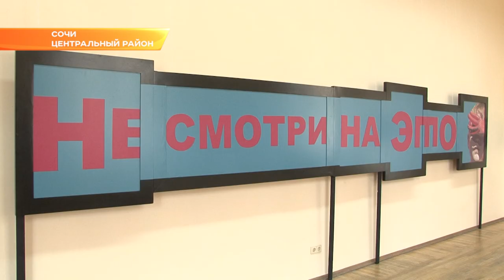"Конфигурация": сочинцы смогут увидеть диалог двух художников. Новости Эфкате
Сегодня в Художественном музее открылась выставка «Конфигурация».

Художники Олег Корчагин и Игорь Максименко работают не зависимо друг от друга, но иногда объединяются для создания совместных проектов. Первый опыт был в 1997 году.

Сегодня сочинские мастера кисти вновь решили провести своеобразный диалог, выраженный через цвета и формы. "Конфигурация" — так они назвали совместную выставку, к которой готовились два года.

Работы Игоря Максименко были написаны специально для этой выставки, ранее их никто не видел. Олег Корчагин же собрал как новые, так и полотна, написанные ещё в 90-е годы.
Выставка «Конфигурация» будет открыта по 17 ноября. Есть возрастные ограничения для ее посещения — старше 16 лет.